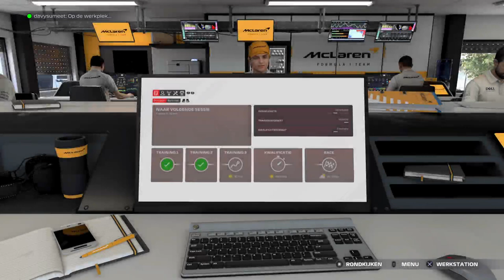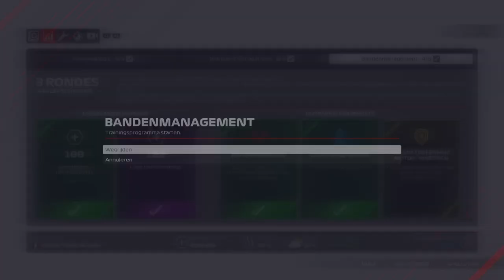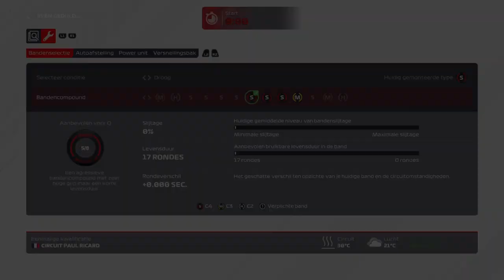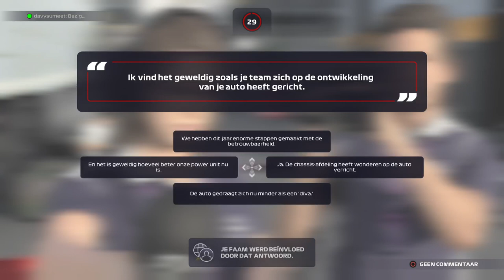F1 2021 | 2-player career met Sumiegamer | Serie 2 Race 5